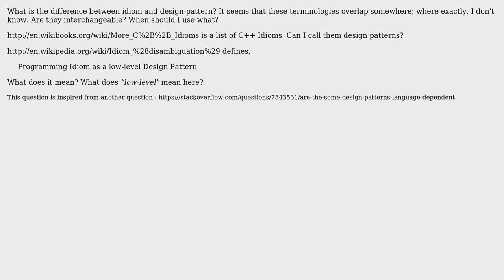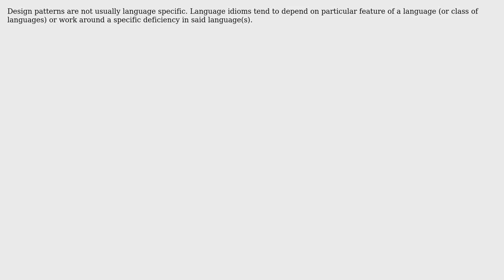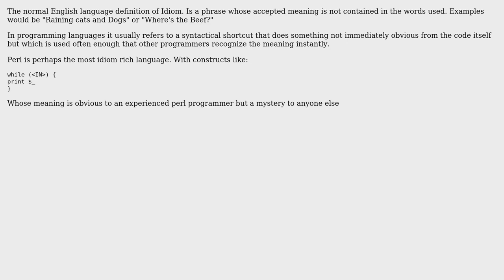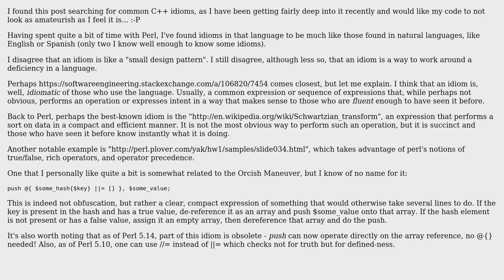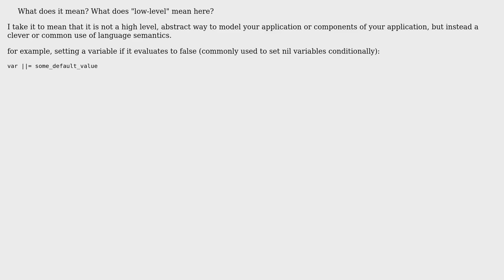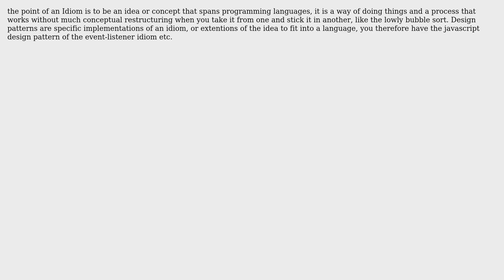Difference between Idiom and Design Pattern? (10 Solutions!!)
Difference between Idiom and Design Pattern?

With thanks & praise to God, and with thanks to the many people who have made this project possible! | Content (except music & images) licensed under CC BY-SA | Music | Images & others | With thanks to user uBio user Sean McMillan user Nawaz user Merlyn Morgan-Graham user Luc Danton user James Anderson user hippietrail user Hercynium user Ed S. user cxfx user Angel O'Sphere and the Stack Exchange Network Trademarks are property of their respective owners. You are responsible for your own actions.